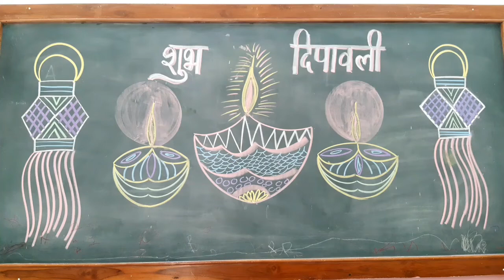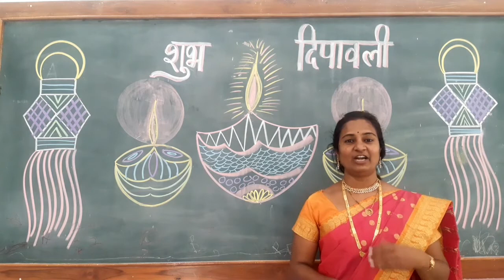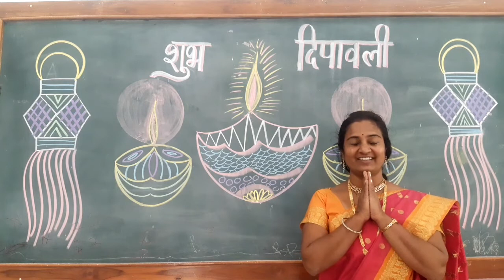Diwali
Video from Mrs. Jyoti Atul Ghogare
Diwali celebration
How to celebrate Diwali
Why we are celebrating Diwali
Diwali means what
Information about Diwali